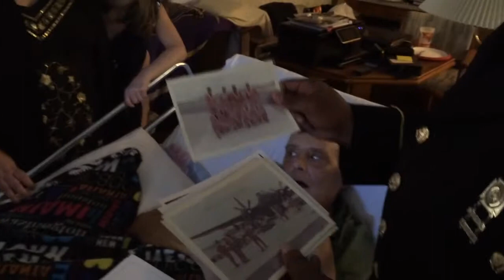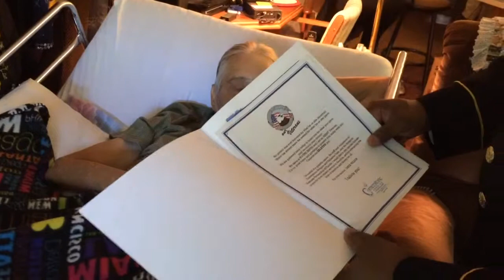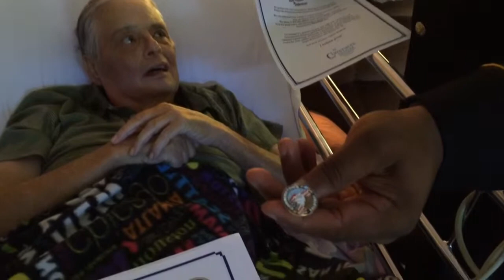Hospice veterans memorial honors vets of all branches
Very special and important honor from the hospice veteran.  Great job presenting. Very honored.